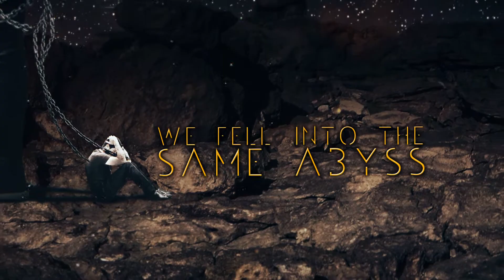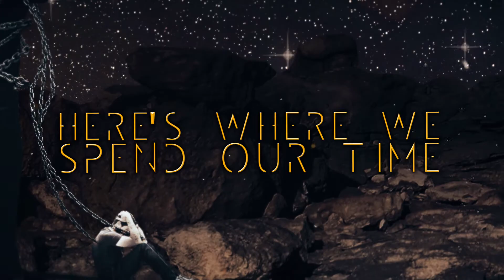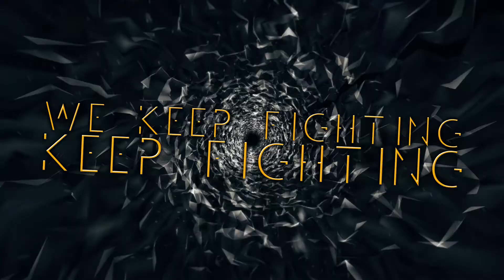EDASI - We Survive (Official Lyric Video)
Edasi is a Metalcore band from Seattle, WA
FFO: ARCHITECTS, BRING ME THE HORIZON, Underoath